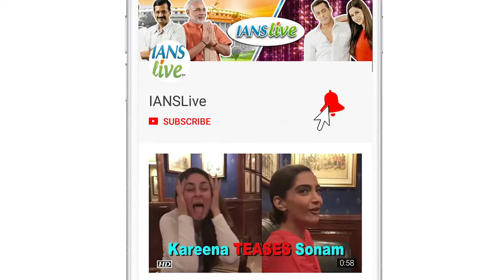Salman Khan to host party for Boxing Legend Mike Tyson?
American boxing heavyweight champion Mike Tyson, who is currently on his maiden visit to India, denied reports of being invited by Salman Khan or any other Bollywood stars for parties and said he would instead like to visit the Dharavi slums to meet the kids.